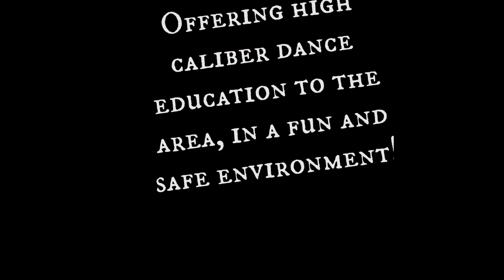Registration!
© Dance Theatre of New Jersey